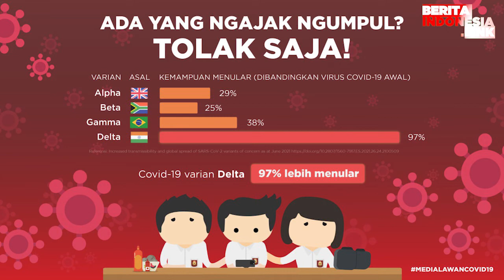Sudah pasti, Saipul Jamil segera bebas - Berita Indonesia Link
saipul jamil,
bebas,
berita indonesia link,
udara segar,

Hal ini dikonfirmasi langsung Kalapas Kelas I Cipinang, Tony Nainggolan. Jika sebelumnya tanggal bebas masih dalam proses administrasi, kini sudah dipastikan 2 September pagi Saipul Jamil bebas